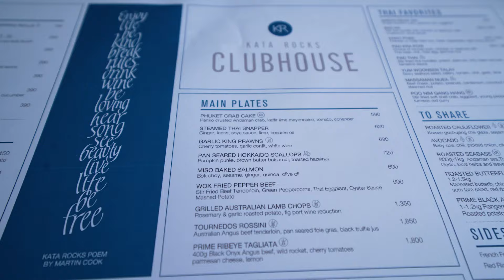NAJTAŃSZA VS NAJDROŻSZA RESTAURACJA W TAJLANDII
Dziękuje, że tu jesteście i mam nadzieje, że zostaniecie na dłużej!

Wpadaj też do reszty GENZIE 💕